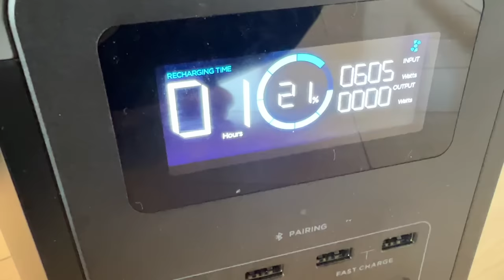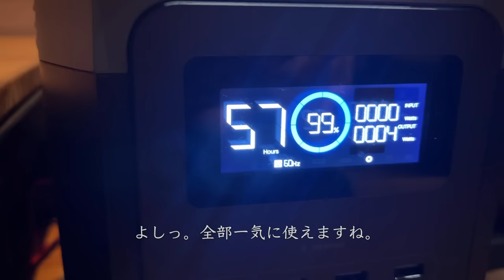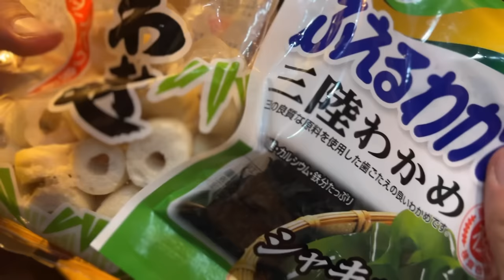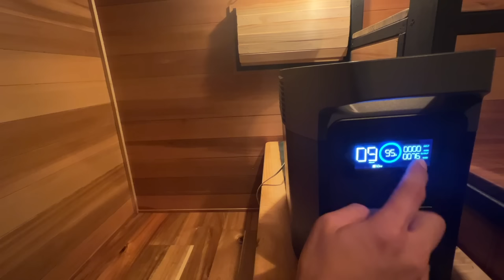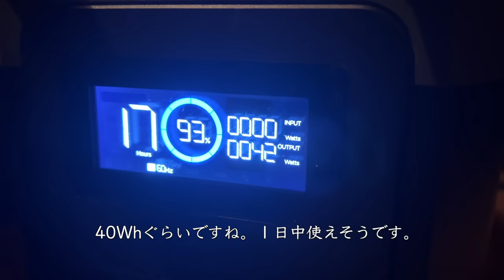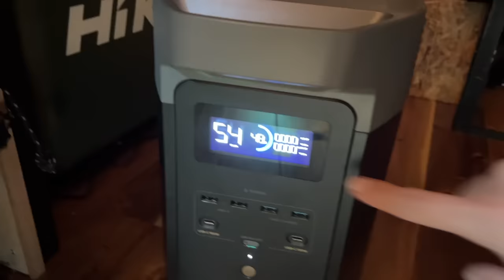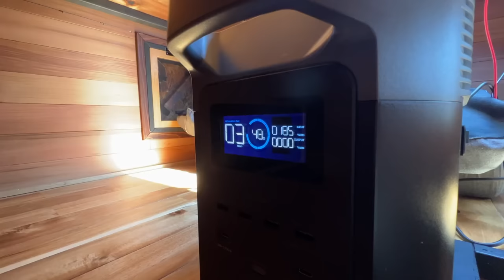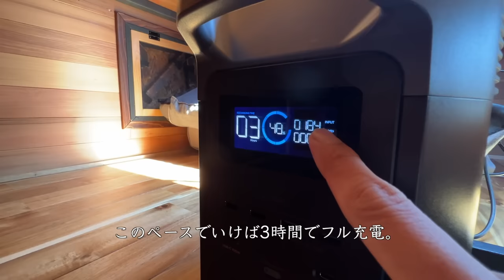【雨(ひょう)と車中泊】自然の音は気持ちいい | 元引きこもりの車こもりVlog８話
＼＼EcoFlowは3/1~3/11に最大40%OFFの節電応援キャンペーンを開催！／／

※3万円以上のお買い物に適用できます。

ナッツオイル➡︎

☑️DIYオススメ品
・ダボ8mmセット（
・Zライフソークラフト145（
・インパクトのビットセット（

☑️よく使う塗料
・ナッツオイル
・Briwaxシャコビアン（
・ワトコオイル ウォルナット（